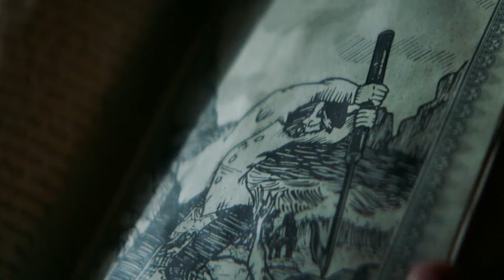5 Monster legenda yang belum kalian ketahui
kalian mungkin hanya mengetahui sebagian monster-monster legenda misterius, kali ini gue share 5 monster legenda misterius yang belum kalian ketahui yaitu :
5.Siren
4.Hecatoncheires
Hecantoncheires berarti “seratus tangan”. Mereka besar sekali,
3.Argus Panoptes
Argus Panoptes merupakan sosok laki-laki yang mempunyai mata banyak.
Pada awalnya dikatakan ia mempunyai 4 mata,
2.Gorgon
gorgon adalah wanita jahat dengan gigi taring dan ular hidup sebagai pengganti rambutnya.
1.goul
Goul adalah monster dari Arab kuno, konon monster ini juga tertulis di dalam Quran .